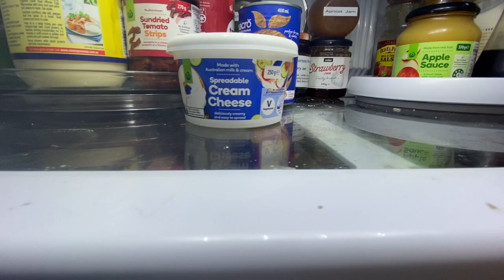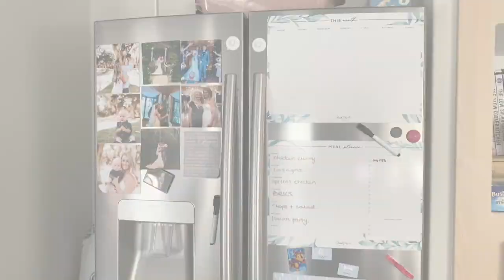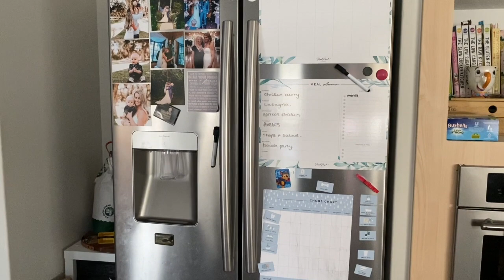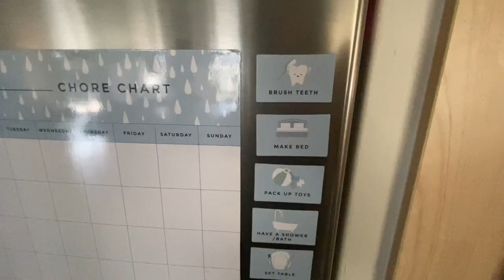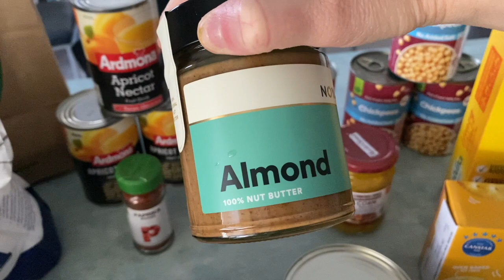HUGE Messy Fridge Deep Clean | Full Of Ice | Grocery Haul | Good Coffee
Another party prep video under our belt - hope this inspires you with some creative ideas for your paw patrol party! I would love to hear from you in the comments!
Thanks for hanging out with our family!
We love you all xo

Lots of love, нαуℓєу χo

｡.✿`°𝑀𝓎 𝐿𝒾𝓃𝓀𝓈
However, you are not charged more or less by clicking or purchasing from a link.